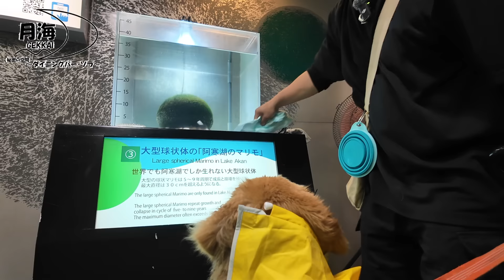初めての北海道旅行！人生初の雨の中を怖がりながら楽しむ子犬。【Golden Retriever japan】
釧路の今日は阿寒湖へ向かいます。雨になりましたがカッパを着て楽しく観光が出来ました。初めてのカッパも嫌がることなく着こなすうみは(笑)凄いですね！沢山の視聴者さんにも会えて嬉しい１日になりました。うみ！良かったね。視聴者さんありがとうございました。

月海の看板犬そらの番組です！
ゴールデンレトリバー１０歳の男の子です。
２０２４年２月１９日に脳腫瘍の為亡くなったそら。
２０２４年３月２０日に新たな家族が来ました。
名前はうみ。
２代目看板犬として頑張っていきます。

☆直接のご連絡はコチラ

使用BGM
①明るく楽しく
②ゆっくりお昼寝
③のんびりお散歩
作曲・編曲・演奏：EPゆうき(EPミュージックラボ)

ゴールデンレトリーバー月海そら【切り抜き】チャンネル
月野家はこちら↓

ご登録してもらえると嬉しいです！

ゴールデンレトリバー golden retriever japan